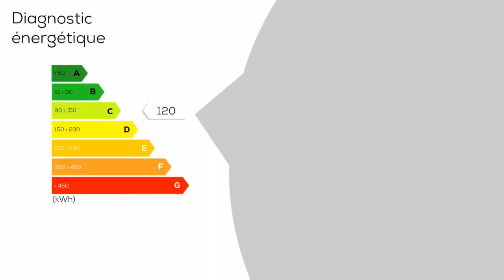A vendre - Villa / Maison - Bourgneuf (17220) - 8 pièces - 238m²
Située à Bourgneuf, au sein d'un très bel environnement, contemporaine de 200 m² + maison d'amis de 35 m². Vaste espace de vie de 90 m², 3 chambres dont une parentale (dressing / sde), salle de bains, salle de jeux. Maison annexe, garage 70 m², immense terrasse sans vis à vis, piscine, préau 43 m² avec cuisine d'été. Prestations au rendez vous ! dont 4.00 % honoraires TTC à la charge de l'acquéreur.